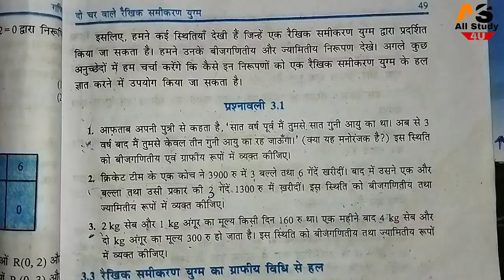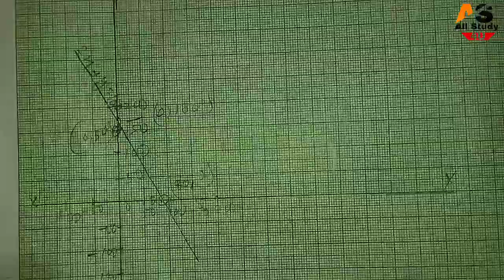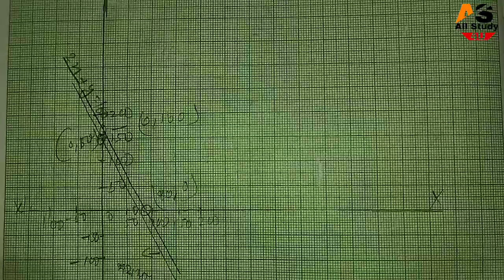Class 10 Maths Exercise 3.1 NCERT solutions in Hindi | Question number 3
Is  video mein Ham aapko batayi Hai class 10th ka NCERT ka 3.1 ka question number 3 ko solve Kiya Hai vah bhi Puri acchi Tarah Se Agar aapko video achha Lage to video ko like kar ke channel ko subscribe kar de

prsnavali 3.1
exercise 3.1
class 10 math exercise 3.1 in Hindi medium
exercise 3.1 10th maths in hindi medium
prashnawali 3.1
prashnavali 3.1 class 10th question number 2
question number 2 class 10th 3.1
3.1 class 10th question number two
kaksha dasvin 3.1 prashn sankhya 2
Do Char wale rekhik samikaran class 10th 3.1